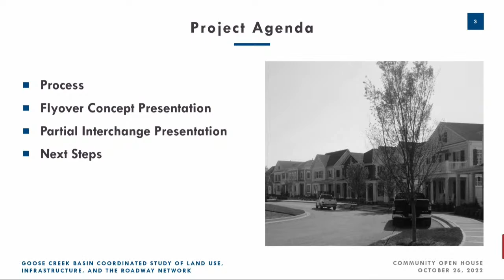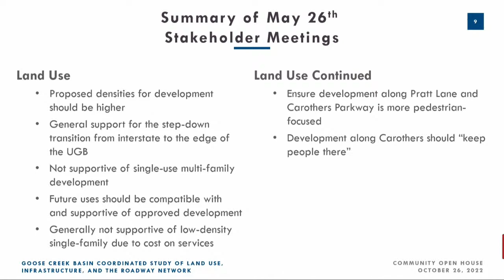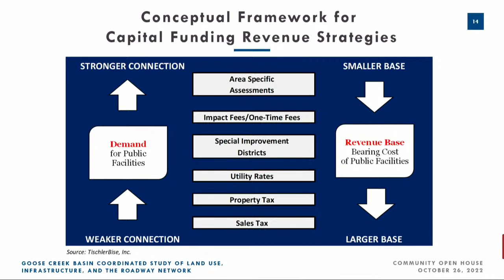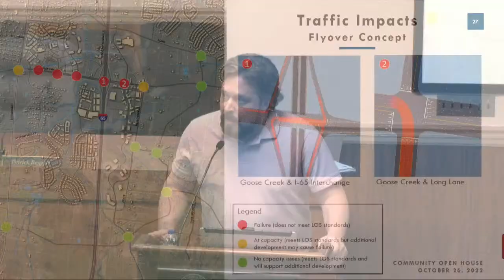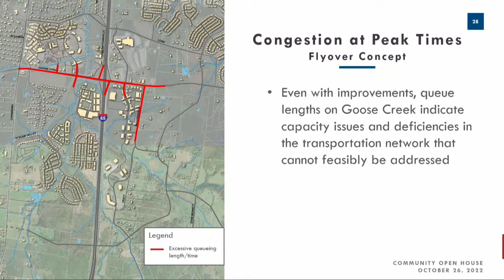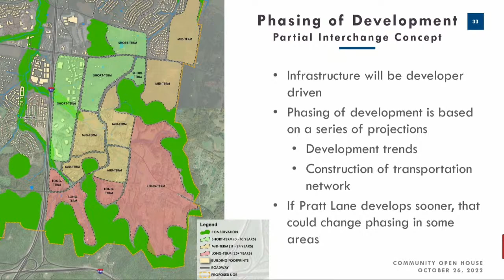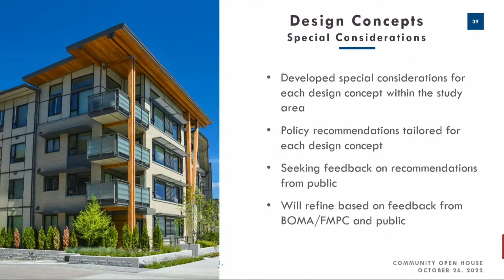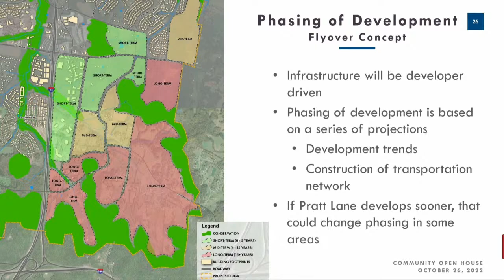City of Franklin, Goose Creek Basin Coordinated Study 10-26-2022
Learn about design concepts for this area to share your thoughts and perceptions of
the plan. We need your help to confirm the design considerations that will inform the development of
land use and transportation alternatives for the Goose Creek basin.